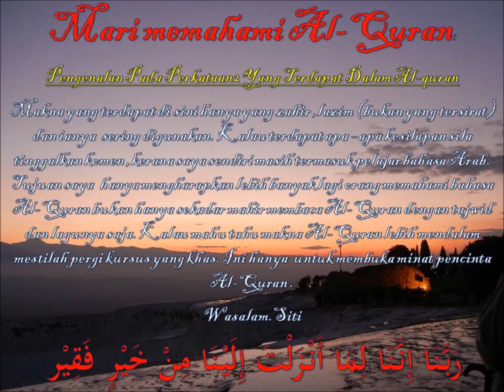# 537 memahami Al-Quran dengan perkataan - طائقة